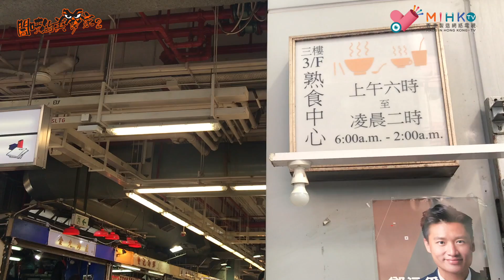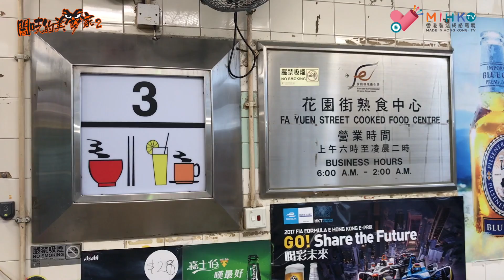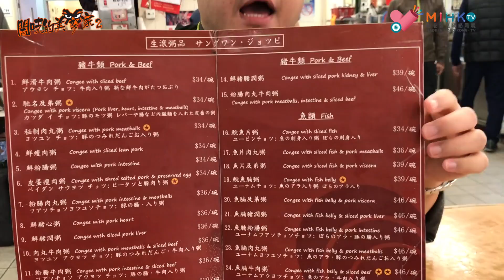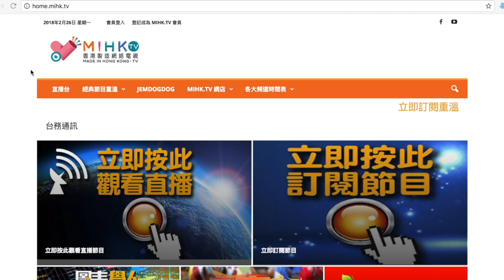閪吱的美食家 2 EP03a - 朝氣勃勃的妹記生滾粥品 / 連日本仔都懂得欣賞生滾粥？白灼大尾魷做早餐夠晒閪吱 - 20180316a